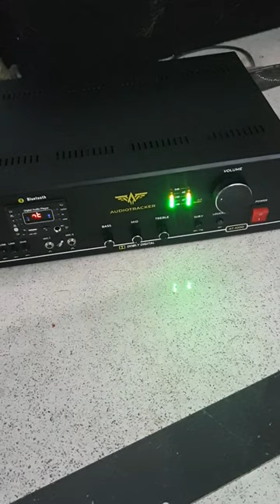400w Stereo Amplifier Sound Testing, 2sc5200 and 2sa1943 √ Powerful Amplifier √ 7988618831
Powerful Amplifier 400w stereo with Thermal protection and 2sc5200 Transistors